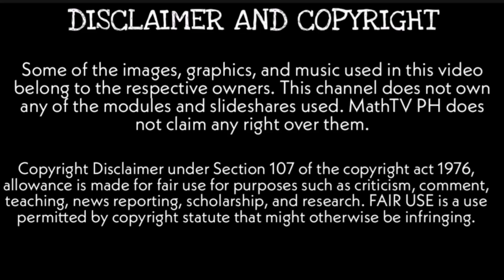G9-QUADRATIC FUNCTION PROBLEM SOLVING |Learning Task 3 Week 10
Learning Task 3. Find the largest area which the farmer can enclose with 56
m of fencing materials.

Published by: Department of Education Region IV-A CALABARZON
Regional Director: Wilfredo E. Cabral
Assitant Regional Director: Ruth L. Fuentes